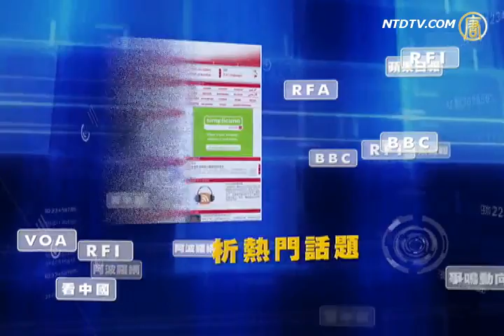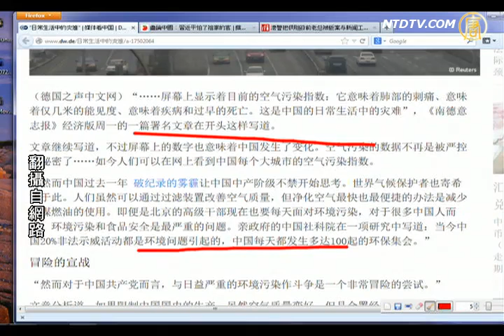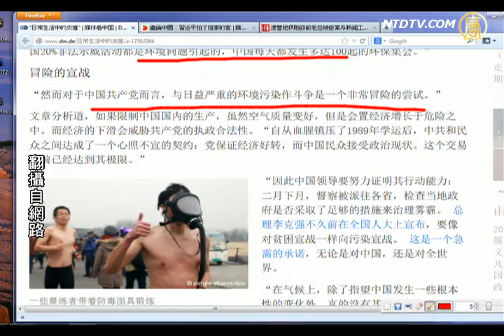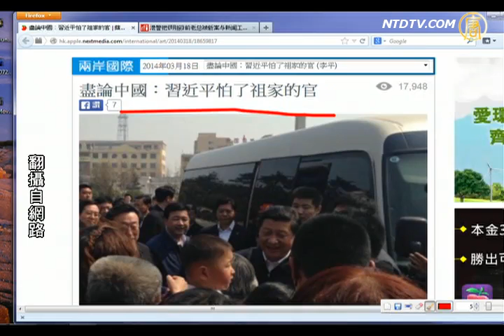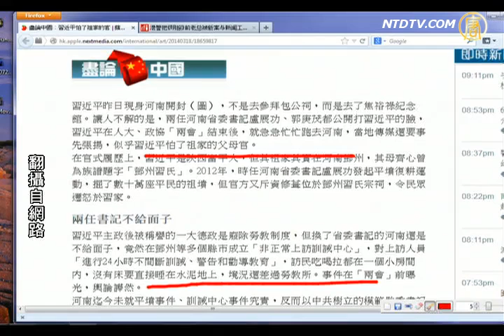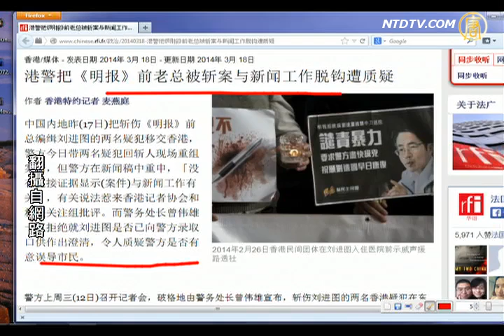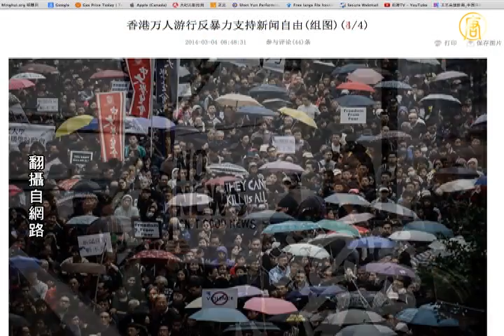【今日点击】日常生活中的灾难